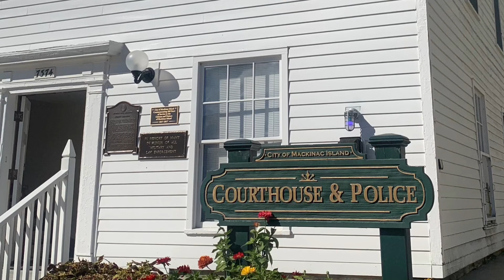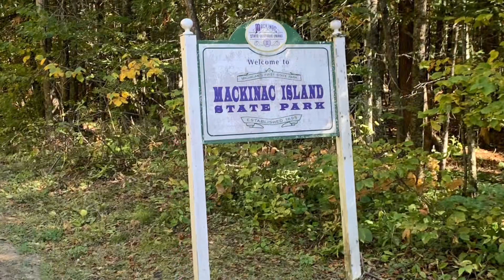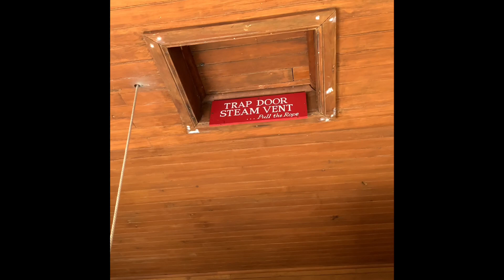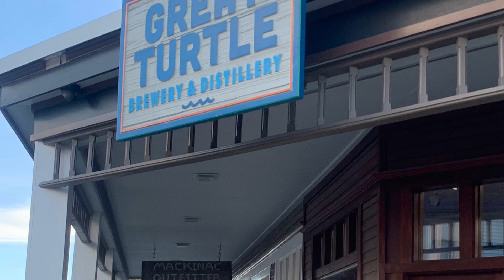Anniversary Trip Day 3 | 2 Year Anniversary